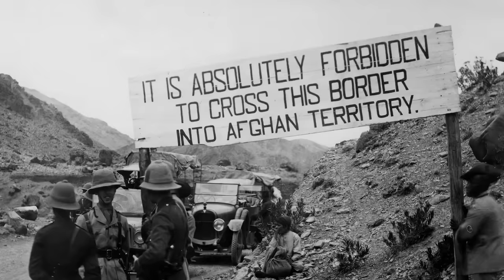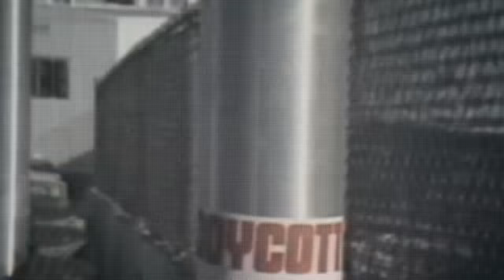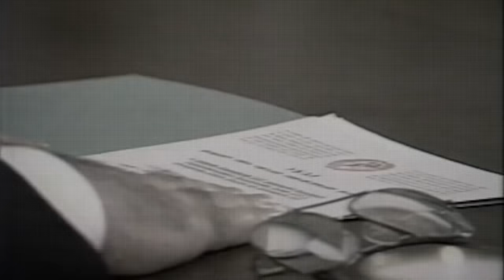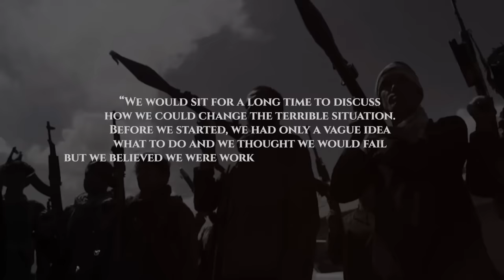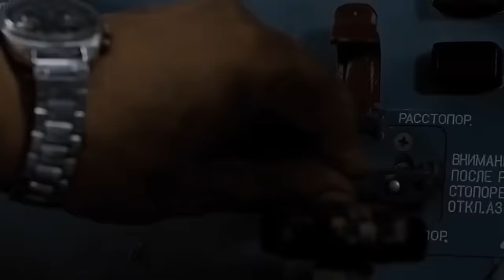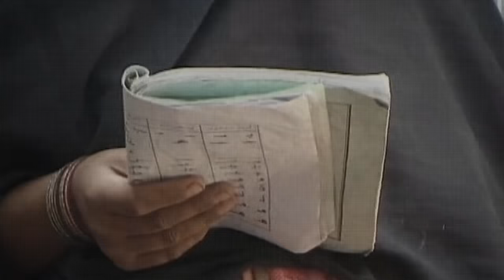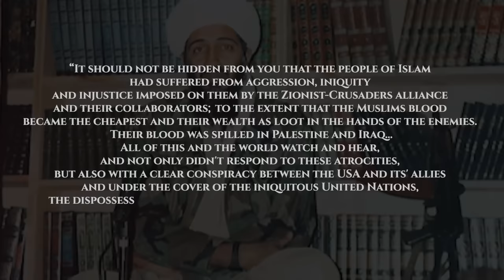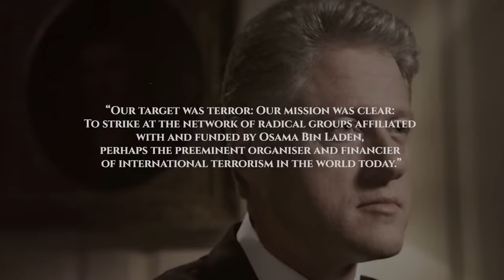La Historia Completa de la Guerra de Afganistán | Documental: Parte 1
¡Acompáñanos en un viaje a través de la historia reciente de Afganistán! En este video, examinamos el ascenso, caída y retorno al poder de los talibanes, explorando su ideología y las ramificaciones globales de sus acciones. Nos adentramos en el Gran Juego del siglo XIX, el conflicto anglo-afgano, y la influencia de grandes potencias extranjeras como Reino Unido, Rusia y Estados Unidos. También detallamos los efectos devastadores de la Guerra Fría y la intrincada red de alianzas y rivalidades que han moldeado el destino de Afganistán. Prepárate para sumergirte en una narración apasionante llena de giros y vueltas. ¡Dale al botón de reproducir y sumérgete en la historia de los talibanes y Afganistán!

Este canal es realizado en colaboración con @warsoftheworld1945

00:00:02 - La recaptura de la capital afgana por los talibanes
00:00:45 - Historia e ideología de los talibanes
00:02:15 - Historia moderna de Afganistán - Siglo XIX a principios del siglo XX
00:04:16 - La lucha por la independencia de Afganistán
00:05:54 - El reinado de Zahir y la llegada de la Unión Soviética
00:06:47 - El régimen de David y la llegada de las reformas radicales
00:07:30 - El golpe de estado y la intervención soviética
00:09:20 - La invasión soviética y sus consecuencias
00:11:05 - La resistencia a la invasión soviética
00:11:57 - La lucha de las tropas soviéticas en Afganistán
00:13:25 - La resistencia de las tribus locales y los mujahideen
00:15:05 - Apoyo extranjero a los mujahideen y el impacto de las armas avanzadas